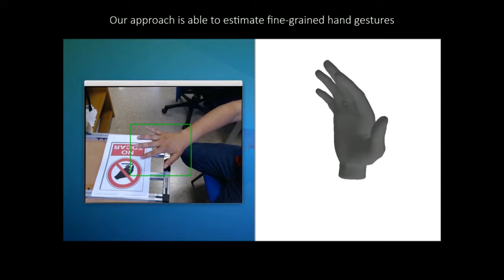Accurate 3D Hand Pose Regression for Robot Hand Teleoperation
we present an approach for real-time,
accurate 3D hand pose estimation using a single RGB camera.
Most existing methods typically rely on consumer depth cameras
or intrusive gloves, which tend only to work in specific scenarios
and are not usually available on most of our everyday computing
devices, such as laptops or smartphones. Our approach applies
two different architectures based on Convolutional Neural Networks
(CNNs) to efficiently detect, localize and regress 3D joints
of a user’s hand. The first stage is able to robustly provide the
location of the hand in the image. Even under extreme occlusions
caused by object interaction and clutter, we are able to localize the
user’s hand. The second CNN in our pipeline takes the cropped
image containing the user’s hand as an input and regresses
normalized 3D hand joints in real-time. To improve regression
accuracy, we added a normalization strategy applied to training
data. Moreover, to train our approach we introduced a novel
large-scale multi-view dataset acquired using an existing vision
sensor for automatic ground truth annotation. The experiments
performed on various datasets show that our method is more
accurate and efficient than existing works that also use a single
RGB image as an input. This vision-based system is relevant for
robotic applications such as precise hand robot teleoperation and